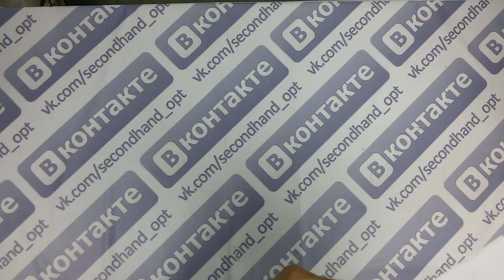Mix Premium Summer Scotland - яркий микс Шотландия крем лето м/ж/д 1пак 35кг 12,8евро/кг ~160ед